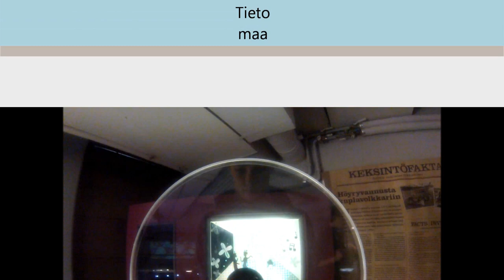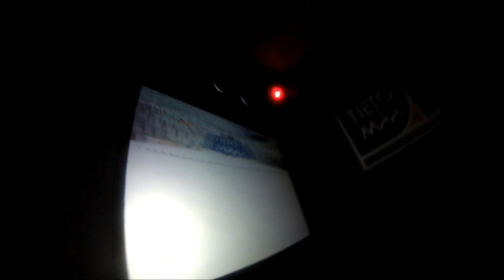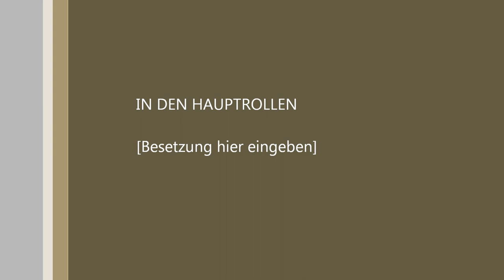Tietomaa Oulu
AFS meeting april 2013 in the Tietomaa in Oulu, in the video you see Bene (GER), Alexandra (ITA) and Tami (CHILE)

As I now must discover, the Editor failed a bit and placed this ugly stripe all over the video